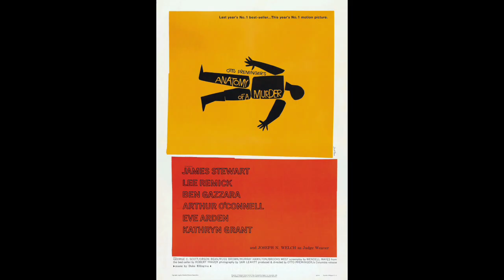بررسی فیلم تشریح یک سقوط (آناتومی سقوط) - Anatomy of a Fall 2023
در این ویدیو درباره فیلم برنده نخل طلای کن، تشریح یک سقوط به کارگردانی ژوستین تریه صحبت کردم.

00:00 خلاصه داستان
00:56 ژوستین تریه، کارگردان
2:04 شخصیت ساندرا
2:25 تشریح یک ازدواج
4:33 دادستان و شخصیت‌های مرد
5:44 مسئله زبان و صدا
7:08 پایان